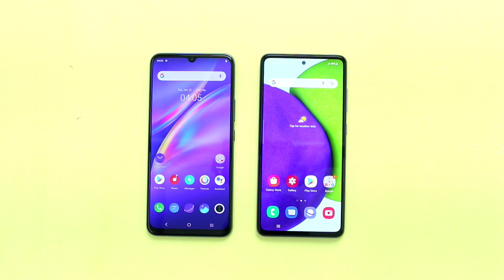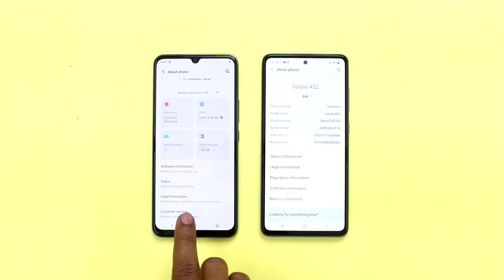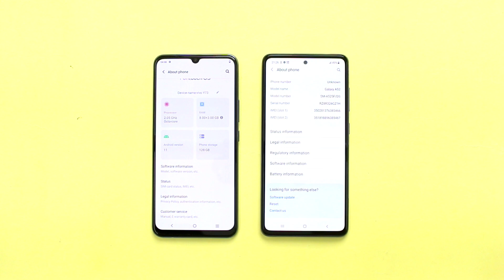Vivo Y73 vs Samsung A52 - Full Comparison Hindi